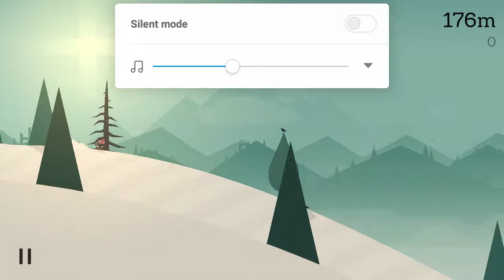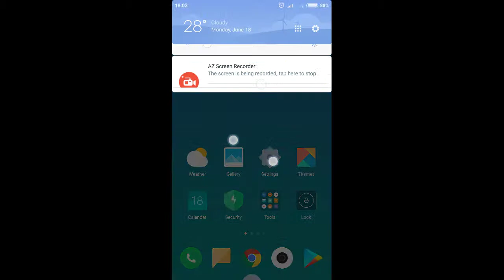Alto's Adventure Score 500 trick point Android Game Play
Mohon Maaf Jika ada salah kata dan sebagainya

Bagi Kawan-kawan dari Indonesia bisa kunjungi Toko Ane XD